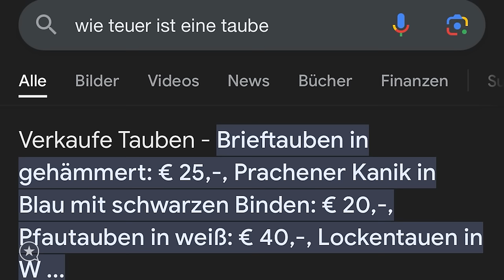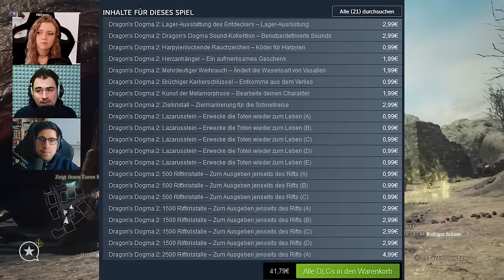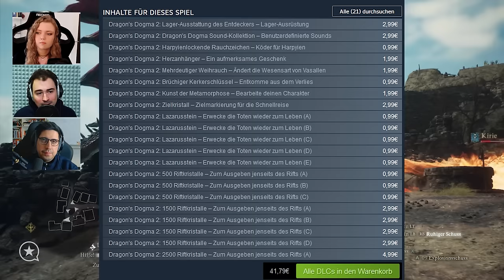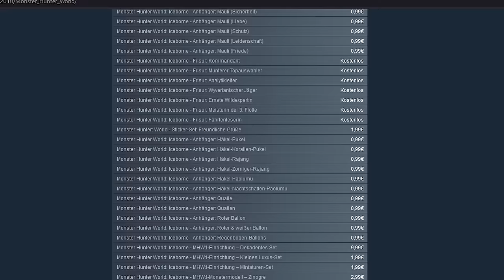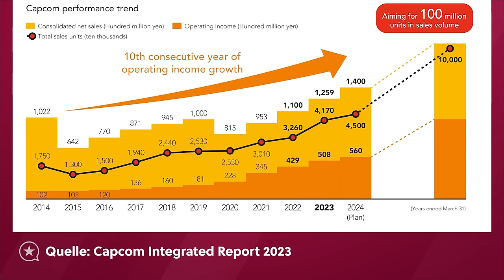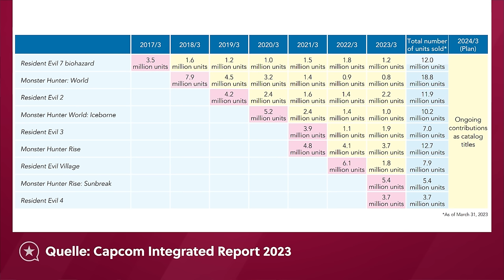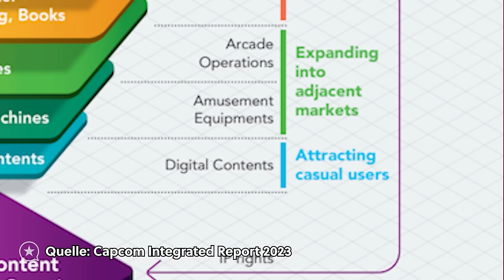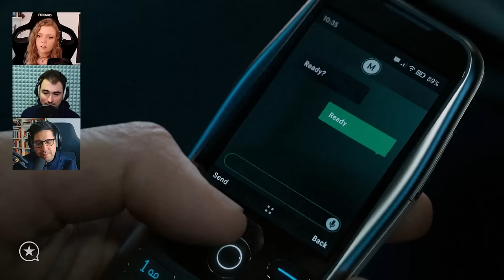Mikrotransaktionen trotz Vollpreis: Dragon's Dogma 2 wirft jetzt neue Fragen auf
Dragon's Dogma 2 eröffnet neue Dimensionen der Mikrotransaktions-Debatte. Wo liegt das Problem wirklich? Und ist jeder Blockbuster dazu verdammt, zur Abzocke zu werden?